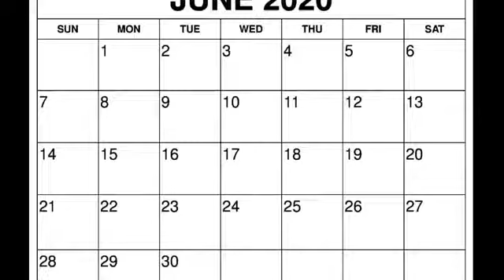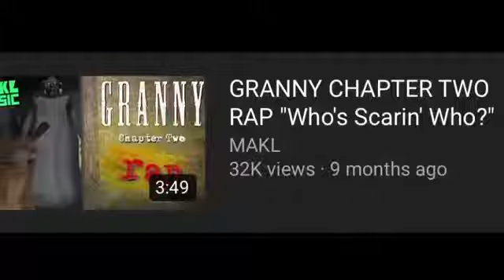Theory | Granny | The Identity of the First Victim